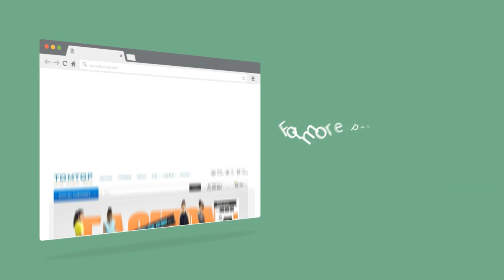Outdoor Camping Thick Automatic Inflatable Mattress Self-Inflating Tent Mat Picnic Mat with Pillow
TOMSHOO automatic inflatable mat is great for picnics, camping, hiking, beach days, backyard play, hunting, and more. Small folding size and convenient to carry. Smart design that you can get a bigger mattress by join together two or more mats.

Features:
Automatic inflatable mat with pillow.
Smooth, soft and comfortable to lay on.
With one air valve on the mat and one valve on the pillow.
With snap fasteners for splicing between the inflatable cushion.(Only 1 mat included here).
Can be folded into a small size after deflating, with a storage bag, convenient to carry.
Great for picnics, camping, hiking, beach days, backyard play and more.